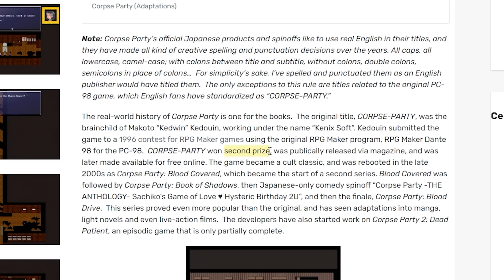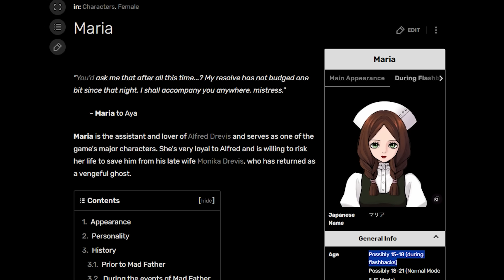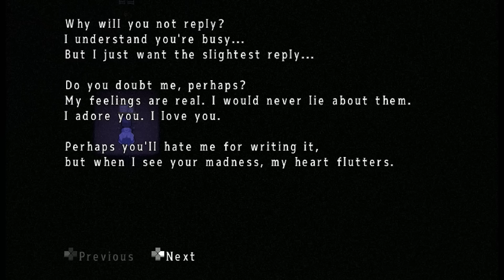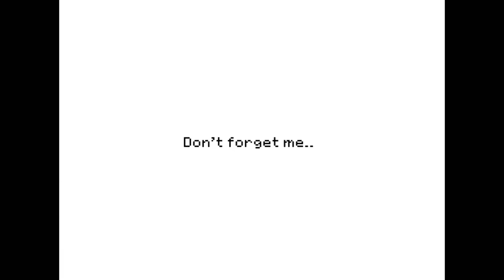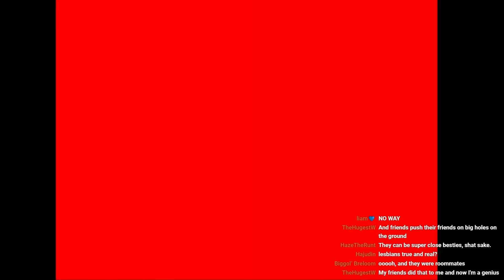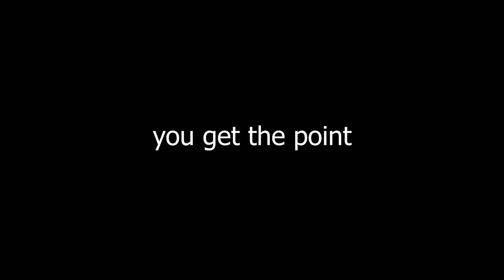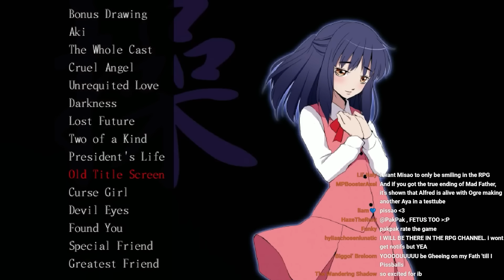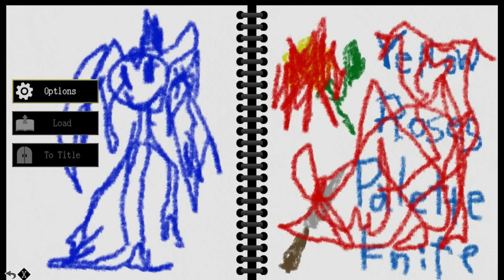Let's talk about RPG maker horror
RPG HORROR MAKER

Talking about RPG maker horror games, included are:  Mad Father, The Witch's House, Stray Cat Crossing, Misao, and Ib. Death, dismemberment, demon men, psychopaths, painted lady's, curses, and skibidi toilet are all here. (MAY BECOME A SERIES IDK)

I watched Markiplier play each of these once when I was like 10 and obviously had to make a video

Thumbnail - @StarBurstedArt